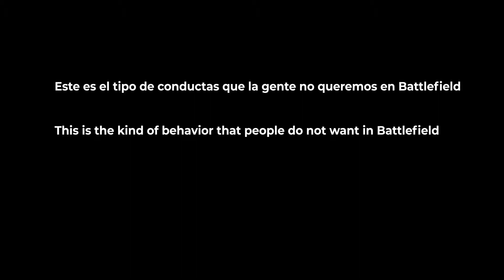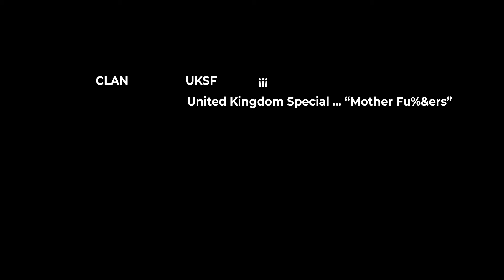Battlefield V Firestorm [UKSF] CLAN Vaya gente Cerda. Unsportsmanlike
Si te gustan los RPG, los de guerra como Battlefield, los juegos de pulsar más de un botón como Dark Souls, y te gusta charlar y reír... Bienvenido
If you like RPGs, war games like Battlefield, games like pressing more than one button like Dark Souls, and you like to chat and laugh ... Welcome

Gracias por vuestro continuo apoyo y vuestras donaciones. Gracias a ellas puedo dedicar un poco de más tiempo a estar con vosotros.